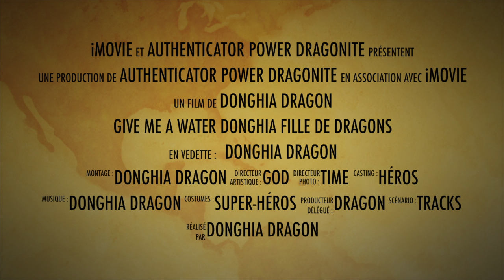GIVE ME A WATER - DONGHIA DRAGON